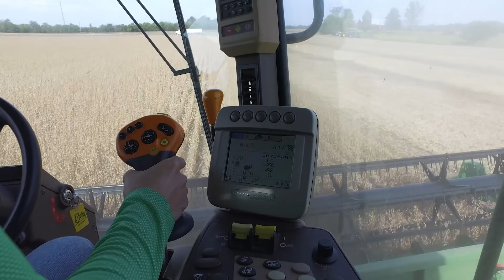GILLIS FARM at the Glass Barn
Elaine Gillis and her family are featured inside the Glass Barn at the Indiana State Fairgrounds. This video introduces you to Elaine and her farm, where they raise soybeans and corn.